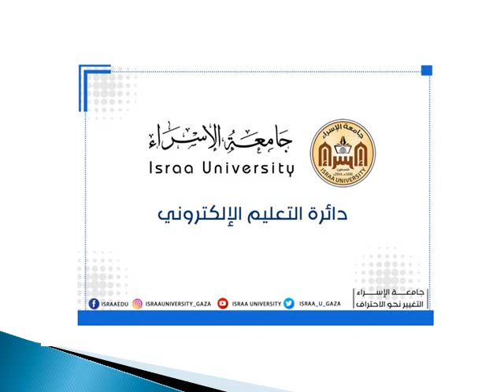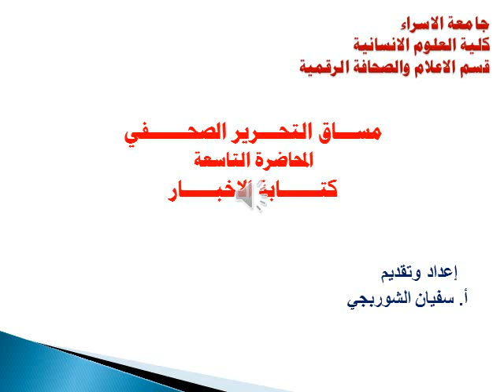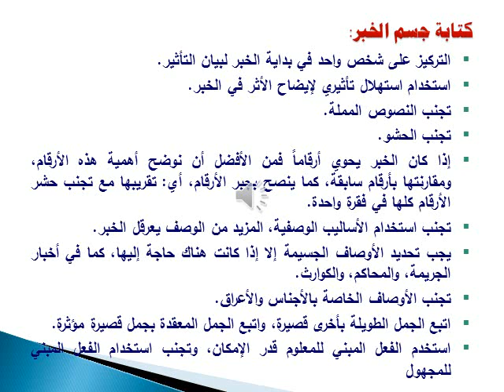كتابة الاخبار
مساق التحرير الصحفي
 أ. سفيان الشوربجي
كلية العلوم الانسانية